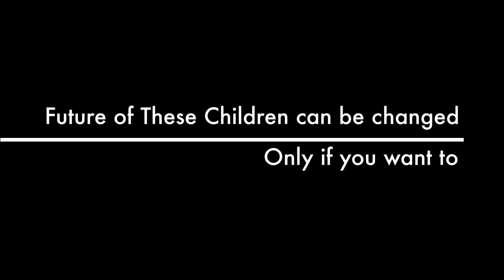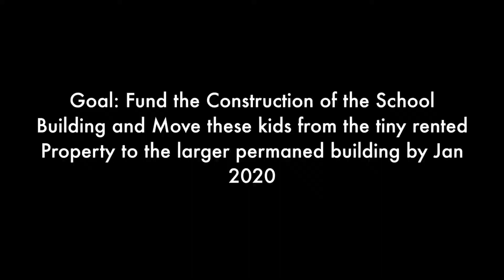Come help us help others by increasing awareness of Autism in Nepal and South Asia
We are raising $50000 to build a decent building for one and only school for autism in Nepal  So , please help us help other.